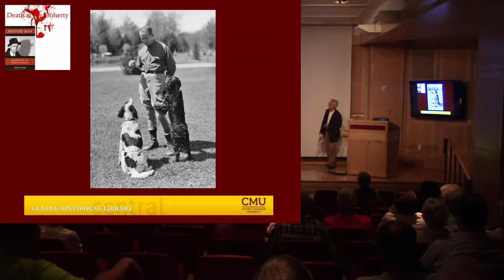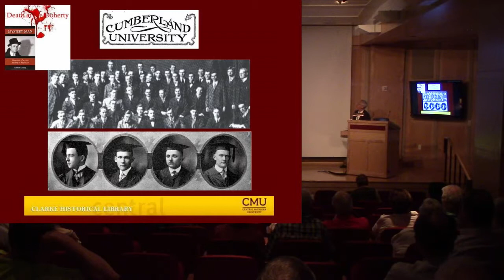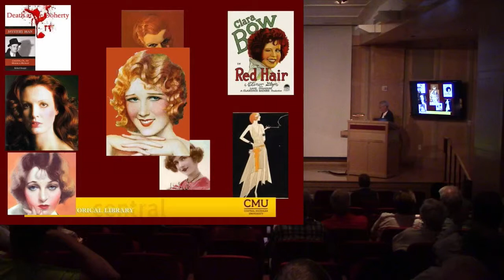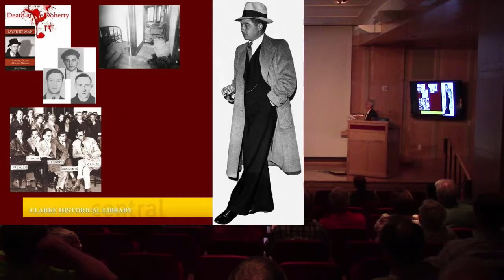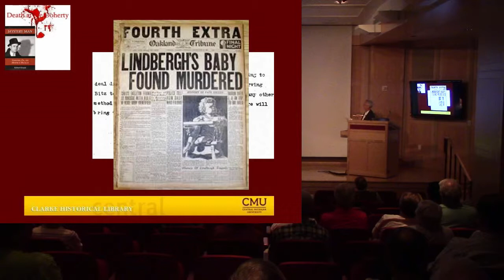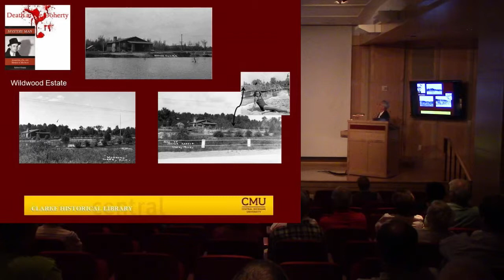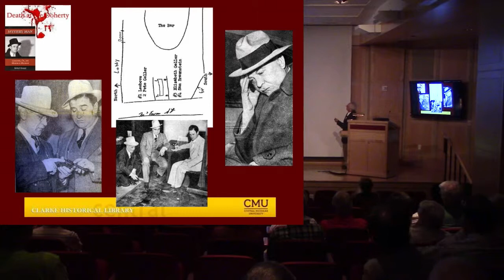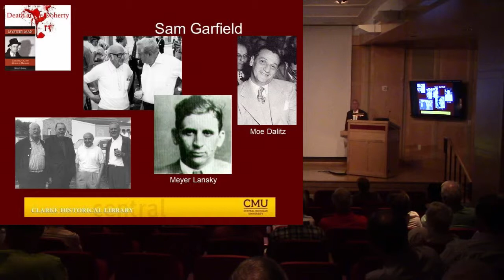Clarke Historical Library Speaker Series - Robert Knapp